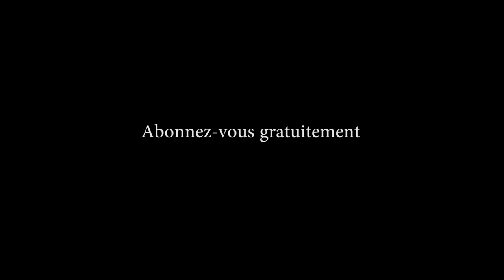FERME PLANTATION DES ARBRES